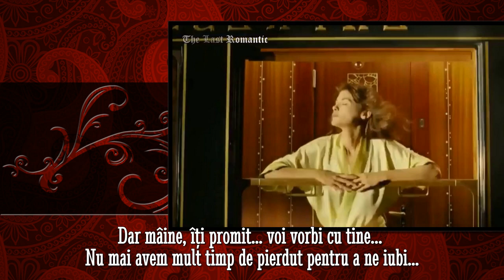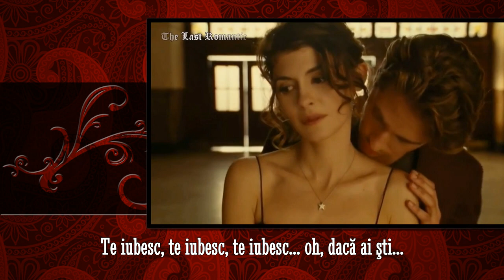ALAIN MORISOD & SWEET PEOPLE - TE QUIERO (română)